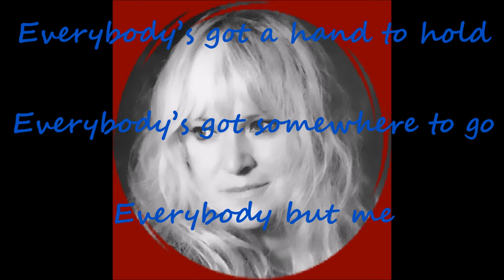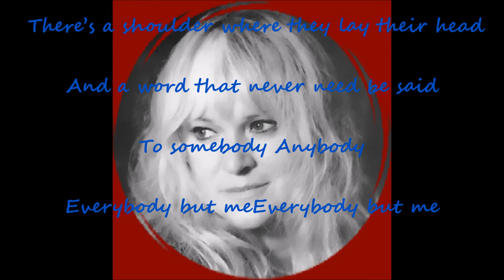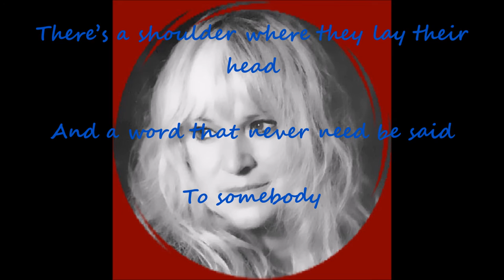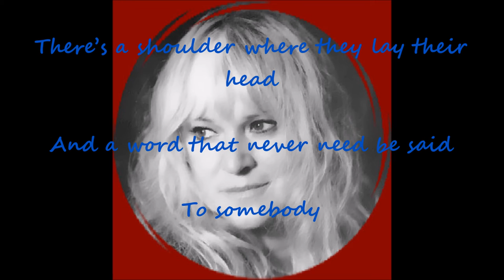Melanie Last Call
From the Crazy Love Album comes Last Call. This video has been made by a fan for fans of Melanie and no monetary gain has been made.